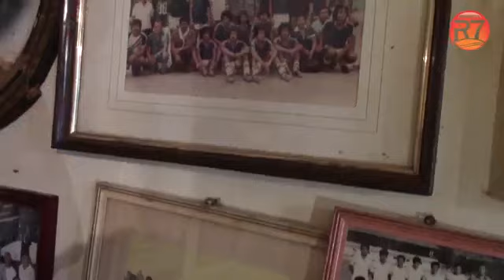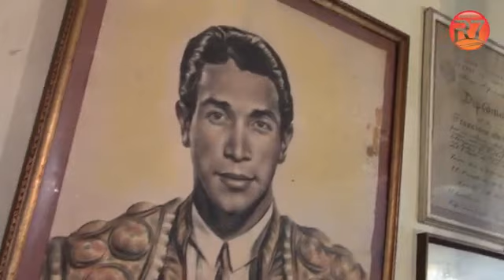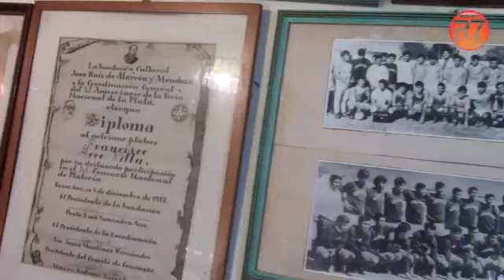La historia de Panchito Arce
Francisco Villa Arce mejor conocido como Panchito Arce, reconocido por muchos taxqueños por ser el fisioterapeuta de deportistas en el legendario campo de “Los Jale”, también fue modisto y sus diseños vistieron a Lola Beltrán y confecciono el vestido de gala de la primera reina de la feria de la plata.
A sus 99 años nos cuenta su historia porque sin duda alguna forma parte importante de la historia de Taxco.